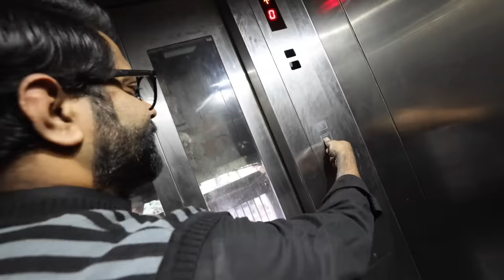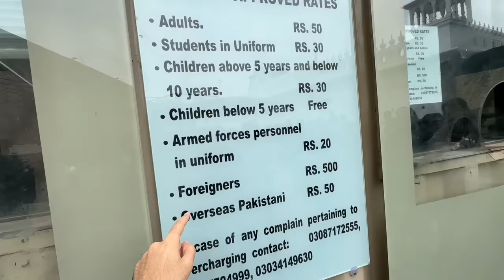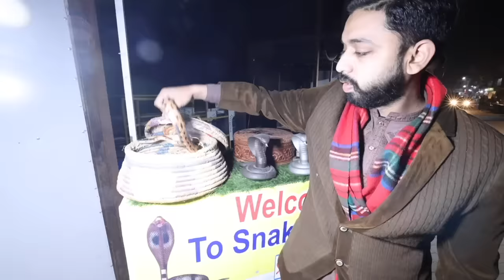WELCOME TO PAKISTAN !!! 🇵🇰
Today we went to Pakistan !!